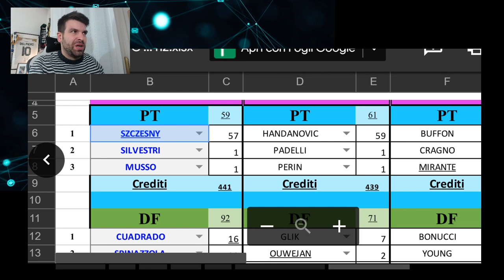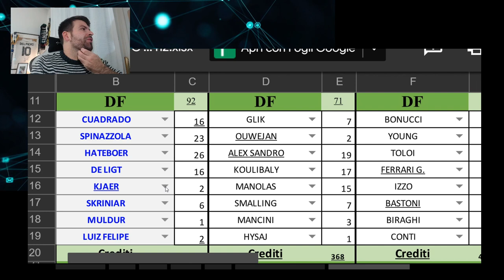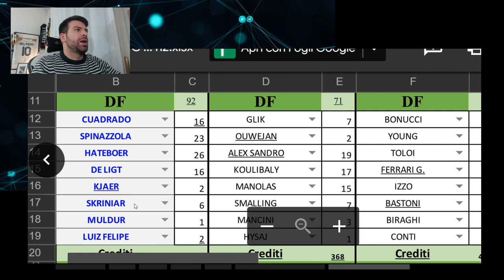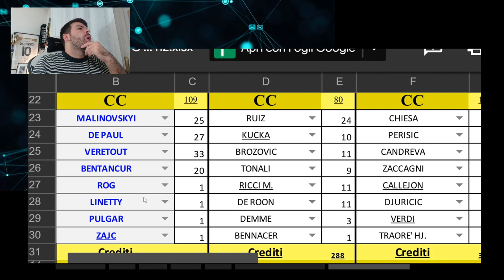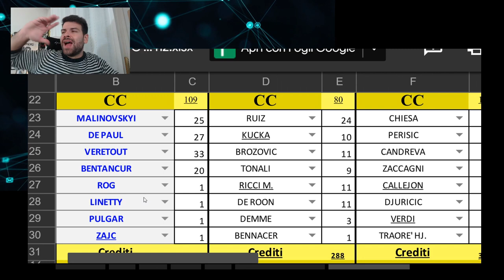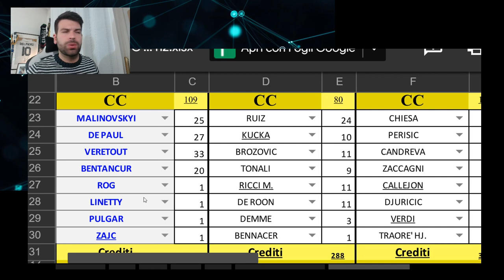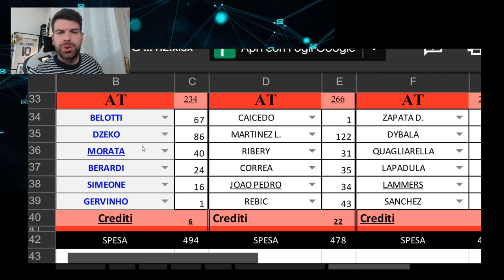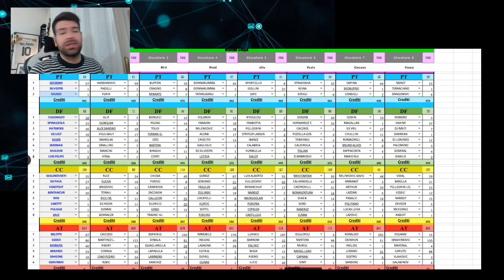DELLA JUVENTUS HO PRESO LUI! FANTACALCIO 2020/2021: la MIA ROSA e REACTION agli acquisti!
Ieri sera ho fatto l'asta del Fantacalcio insieme ai miei amici.

Otto squadre, modificatore difesa attivo, 500 crediti iniziali, base d'asta 1.
Sono estremamente soddisfatto della mia rosa: costruita con equilibrio in tutti i reparti.
Un portiere top, una difesa da bonus assicurato, un centrocampo tecnico e tante opzioni per l'attacco.
Ho acquistato diversi giocatore della Juventus tra cui Morata, unico attaccante bianconero che mi sono assicurato.
Vi spoilero subito che Alvaro, la davanti, è la mia terza scelta.
E' online su YouTube un video diverso dal solito inerente al gioco più amato dagli italiani.
Fatemi sapere cosa ne pensate della mia rosa!

Grazie mille a @CarmySpecial per i file messi a disposizione gratuitamente!